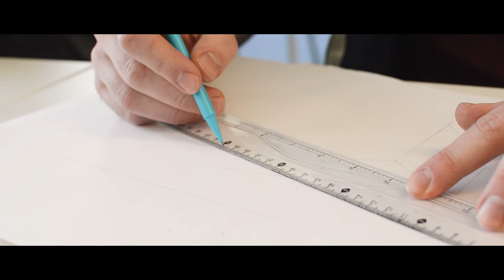Fixperts Project - Computer Mouse Support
Fixperts Project - Callum couldn't use a computer mouse due to an injury - our design allows him to use the mouse maintaining precise movement and control whilst still wearing his supportive cast.

Design Credit:
Ewan McShane
Eben Budd
Alex D’Souza
Malav Patel
Andrew Nagel-Smith
TJ Mander

Film Credit:
Alex D'Souza

With thanks to:
Callum Goodall
Brunel University London
Fixperts

Edited with: Adobe CC 2018
Filmed with:
Nikon D3200 + Canon 5D mkIII
Nikon 35mm f1.8 + Canon L 24-105mm f4.0

Music
I See You From The Clouds - Big Score Audio
Line of Sight - Odesza